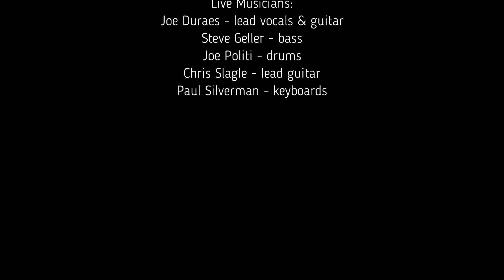"Like A Hurricane" (Neil Young cover)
Live at Lucy's Garage in Pleasantville, NY (Nov. 10, 2023)

Musicians:
Joe Duraes - lead vocals and guitar
Steve Geller - bass
Chris Slagle - lead guitar
Paul Silverman - keyboards
Joe Politi - drums